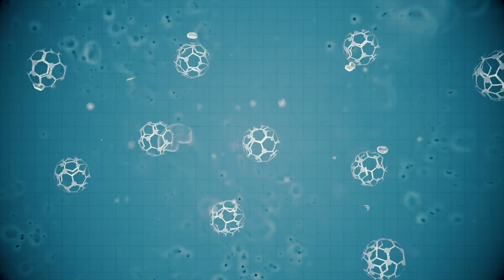Copper3D Filament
Copper3D Antibacterial Filament